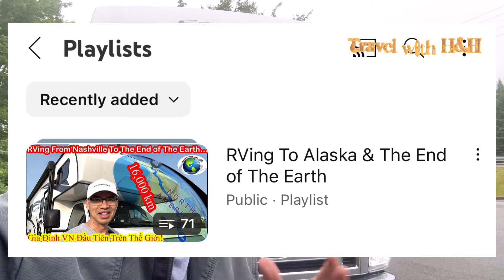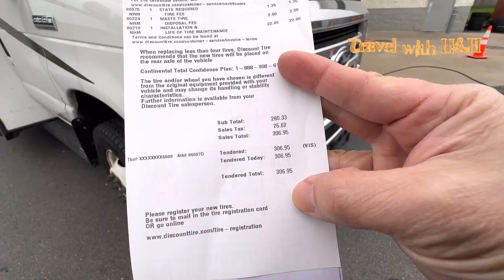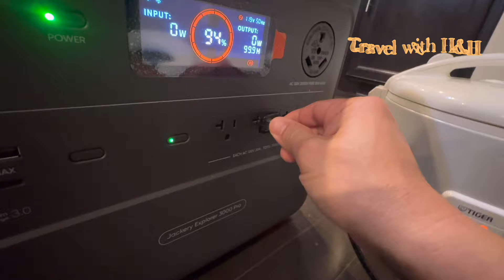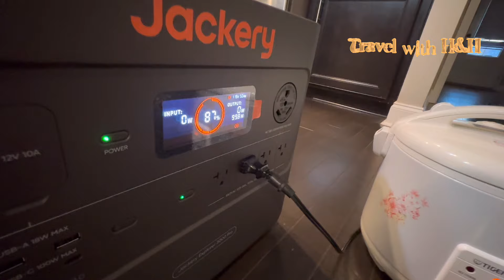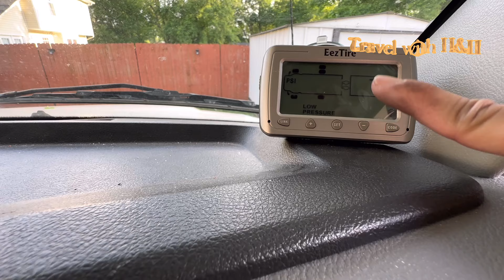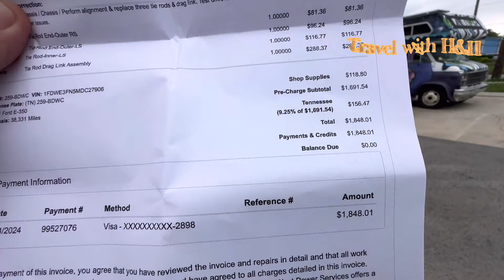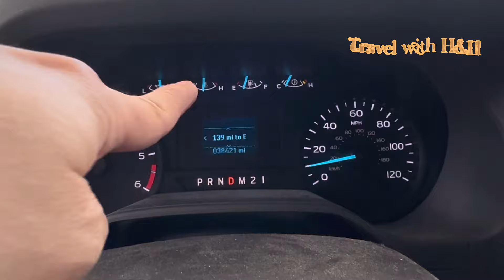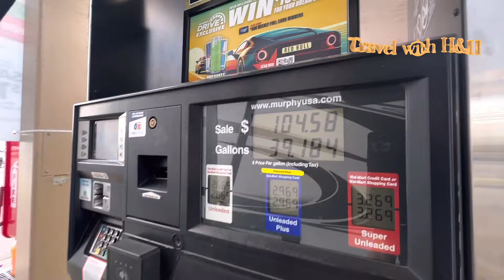[1] Mạo Hiểm RV Ngàn Dặm Vượt Đại Tây Dương Đến New Scotland Vùng Đất Vikings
Hãy cùng với Travel with H&H lái RV ngàn dặm vượt Đại Tây Dương khám phá New Scotland và vùng đất huyền thoại Vikings